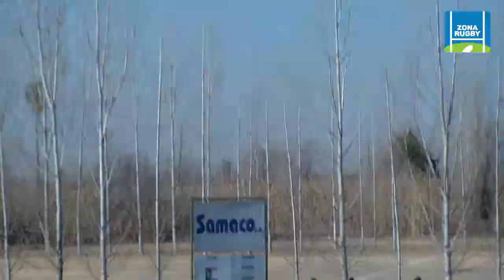UNIVERSITARIO - SAN JUAN 23 07 2022 INTERMEDIA